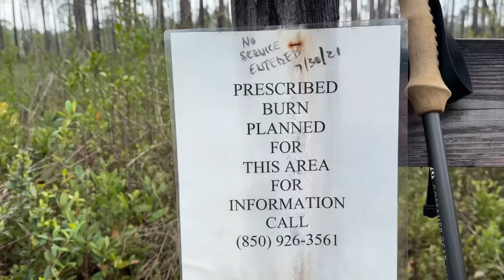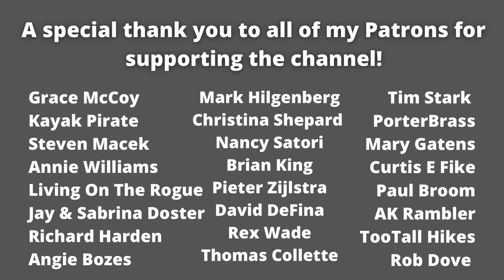Hiking through waist deep, dark brown swamps! | Bradwell Bay | Florida Trail Day 52